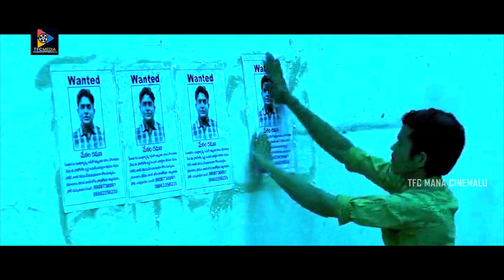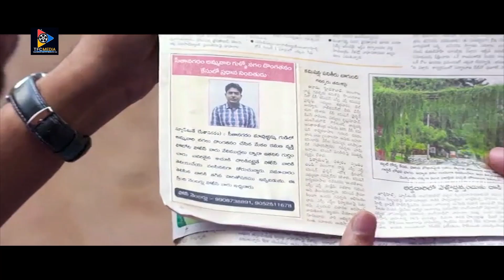నీళ్లలో తాళం చెవిని వేసిదొంగని పోలీసులు ఎంత తెలివిగా పట్టుకున్నారో చూడండి |TFC Mana Cinemalu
Watch & Enjoy : నీళ్లలో తాళం చెవిని వేసిదొంగని పోలీసులు ఎంత తెలివిగా పట్టుకున్నారో చూడండి |TFC Mana Cinemalu